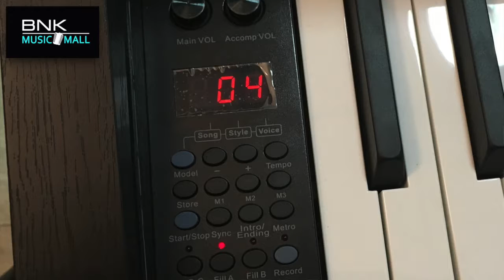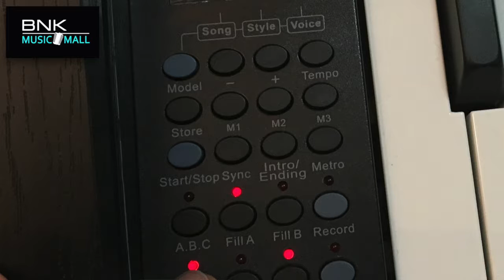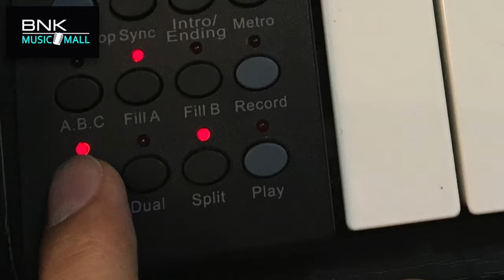รีวิว เปียโน ไฟฟ้า Pastel piano รุ่น IDK100A โดย Joe Rock Dreamteam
สนใจดูรายละเอียดตามลิ้งด้านล่างครับบ ^^

IDK-100A
Smart Piano พร้อมระบบฟังชั่ง Online Sharing การสอนเล่นตามโน็ต
88 คีย์แบบทัชชิ่งเหมือนเปียโนจริงๆกลไกลคีย์แบบ Advanced HammerAction IV-F เพื่อตอบสนองของลิ่มคีย์ดีขึ้น
จำนวน Polyphony เปล่งเสียงพร้อมกันได้ 64 ตัวโน๊ต
สามารถเชื่อมต่อกับ Smart Phone หริอ Tablets ต่างๆ เช่น Iphone Android หรือ Ipad ผ่าน Bluetooth
สามารถ ดาวโหลดAPP  "EPIANO" ที่ Apple Store
 88 คีย์เปียโน ผสมผสายไฟ LED บนแป่นเปียโน เวลาคุณกำลังเล่น อย่างสวยงาม
มาพร้อมกับ Musical Lesson หลายพันบทเรียน สำหรับเรียนรู้การเล่นเปียโน ให้ท่าน download ผ่าน App EPIANO
เสียงเครื่องดนตรีต่างๆ 138 ชนิด
หลายหลากจังหวะรีทึมของดนตรีชนิดต่างๆกว่า 100 สไตล์ จาก Jazz to Rock'n Roll
เครื่องบันทึกเสียงในตัว ทำให้คุณสามารถบันทึกเสียงการเล่นเปียโนของคุณแบบสบายๆ
มีเสียงเอฟเฟ็ตเปียโนไฟฟ้า 7 ประเภทของ Reverb Chorus
Split Key Mode และ มีเครื่องจับจังหวะในตัว Metronome
สามารถเสียบ USB หรือ Pen Drive เพื่อเล่น MP3 หรือ เชื่อมต่อเพลงโปรดของคุณเพื่อเล่นกับเปียโน และยังมีฟังชั่นเล่นซ้ำ ผสมผสานกับ Equalizer และ Recording
มีช่องเสียบหูฟัง 2 ช่อง สามารถให้คุณฝึกแบบเงียบๆคนเดียว หรือกับคุณครูสอนเปียโนหรือเพื่อนของคุณ
USB MIDI INTERFACE สำหรับเชื่อมต่อการอัดเสียงเล่นเปียโนของคุณกับ Software บน Computer MAC หรือ PC เช่น Cubase , Protools , Logic หรือ Sofeware อื่นๆที่รองรับ
Sustain Pedel Input
ลำโพงขนาด 25 วัต 2 ตัว Built in ในตัวเปียโน
ขนาดกล่อง 147.5cmx51cmx39cm (เปียโน)
นำหนัก 58KGS